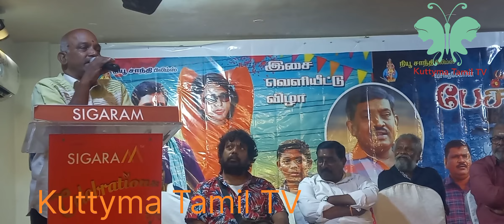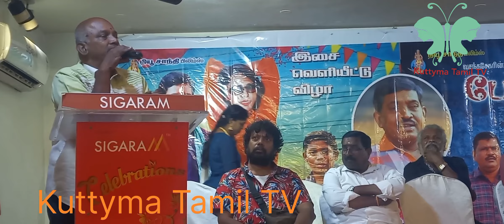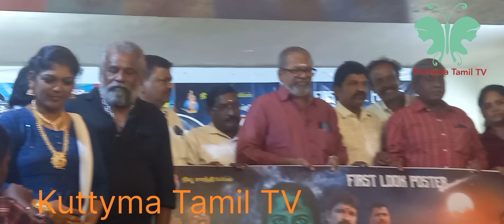Nattupurathan Movie Audio Launch|நாட்டுப்புறத்தான்| Kuttyma Tamil TV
Nattupurathan Movie Review|Kuttyma Tamil TV